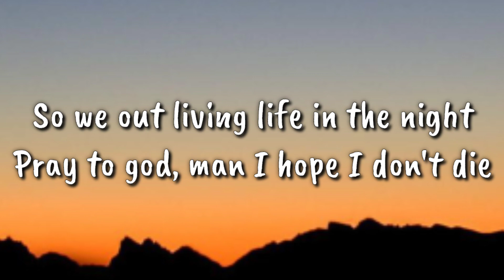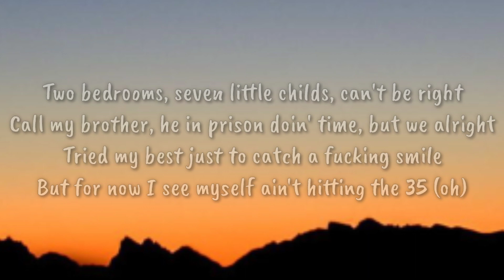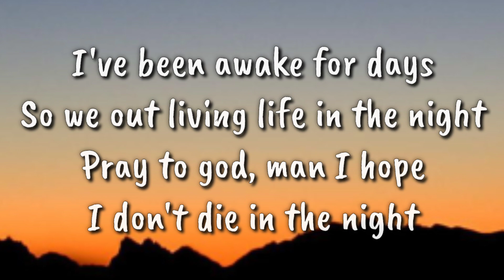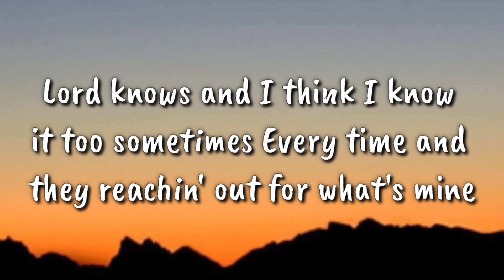Cheriimoya and Sierra Kidd-Living Life, In The Night (lyrics)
Living Life, In The Night
Song by Cheriimoya and Sierra Kidd

Lord knows and I think I know it too sometimes
Every time and they reachin' out for what's mine
I've been awake for days
So we out living life in the night
Pray to god, man I hope I don't die
Pray to god, man I hope I don't die in the night
Two bedrooms, seven little childs, can't be right
Call my brother, he in prison doin' time, but we alright
Tried my best just to catch a fucking smile
But for now I see myself ain't hitting the 35 (oh)

Source: LyricFind
Songwriters: Manuel Marc Jungclaussen / Tchakalla Anthony Romeo